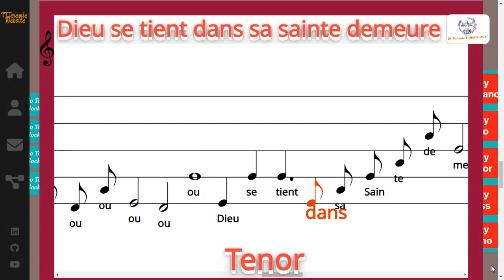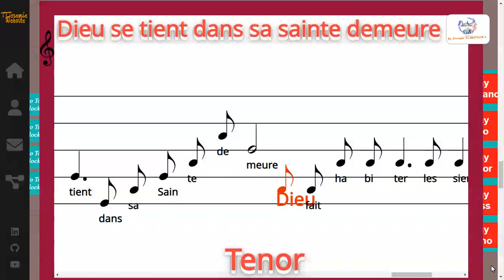Dieu se tient dans sa sainte demeure - Lekoa Stéphane - Tenor